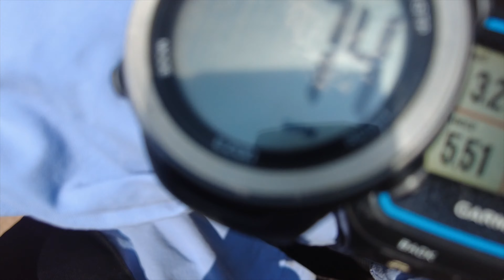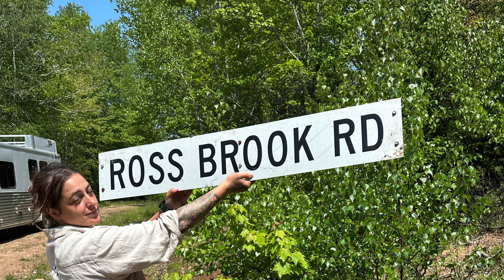🏇🏼Journey to 100 miles. ENDURANCE RIDERS PROVIDE TIPS FOR HEAT TRAINING 🥵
Journey to 100 miles.  Endurance riders provide tips for heat training.  Endurance horse training necessitates that endurance riders become well educated about heat training.  While out endurnce riding, we used our horse helmet cam to capture some tips and tricks!